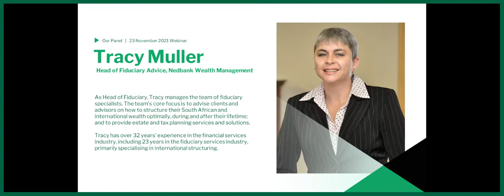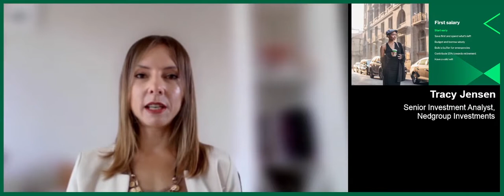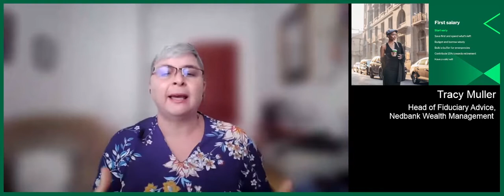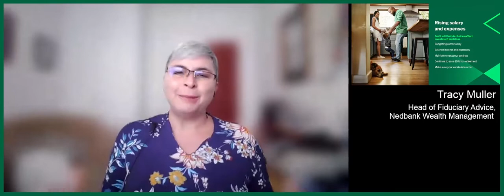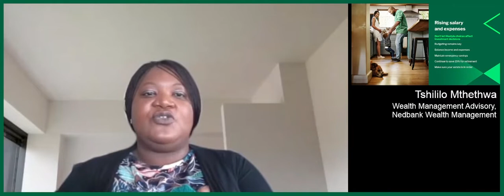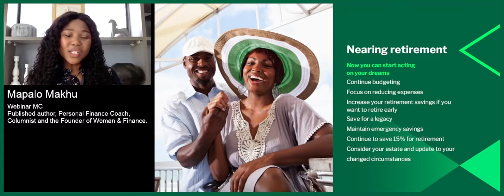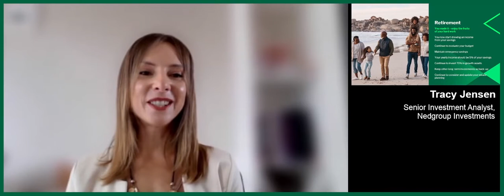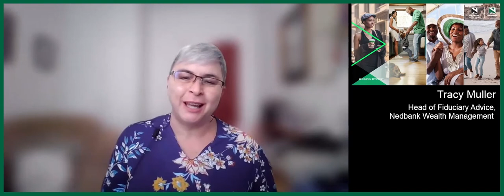Webinar | Redefining retirement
We recently hosted a webinar where our panel of experts connected you to insights about a new way of looking at retirement. Instead of focusing on the end of a career or formal employment, more people now choose to concentrate on what they plan to do in their ‘second phase of life’.

Tracy Muller – Head of Fiduciary Advice, Nedbank Wealth Management
Tracy Jensen - Senior Investment Analyst, Nedgroup Investments
Tshililo Mthethwa - Wealth Management Advisory: Advice and Solutions, Nedbank Wealth Management
Grant Meintjes – Head of Trading, Nedbank Private Wealth Stockbroking